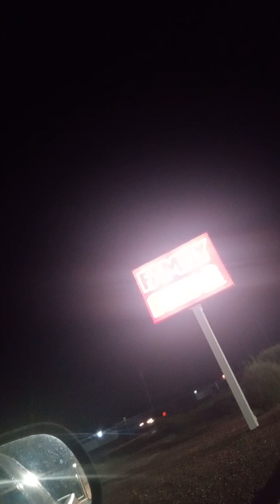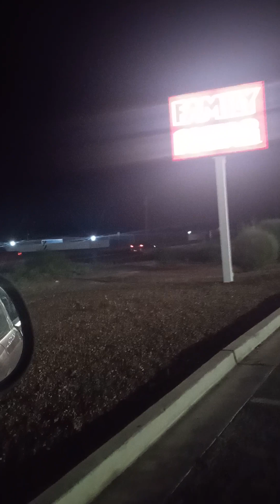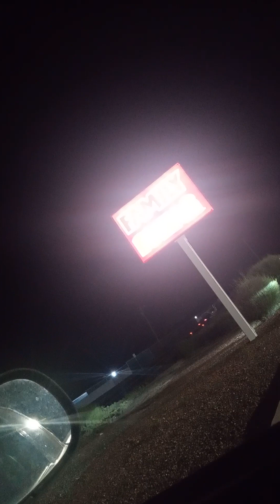John doesn't understand , everyone is in trouble and grudgeful.(3)